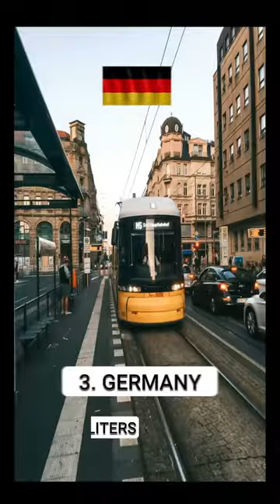Top 10 Countries with Highest Alcohol Consumption